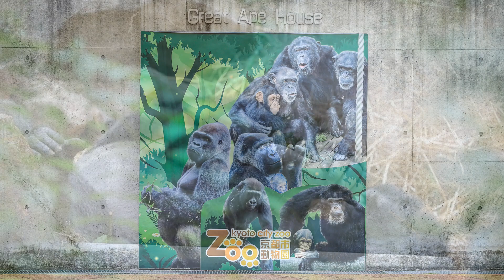ゴリラの赤ちゃんキンタロウ、モモタロウお父さんの手にまたがり、ドラミングを披露！【京都市動物園、ニシゴリラの家族】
モモタロウのお昼寝中に奇襲攻撃？
キンタロウ狙い通りに勝利のドラミング（笑）
モモタロウは、夢か現実か覚えているのかな？

2000年7月3日生
2010年に京都市動物園に来ました。

1986年6月24日生

2011年12月21日生

2018年12月19日生

【EOS MOVIE】